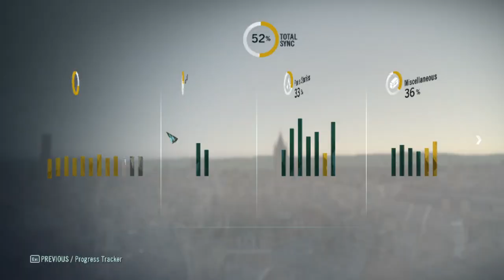SHERLOCK HOLMES TIME 4. RÉSZ Assassin's Creed® Unity 100% végigjátszás #39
Hot chockolate to die for
Marais kincsek teljesítve